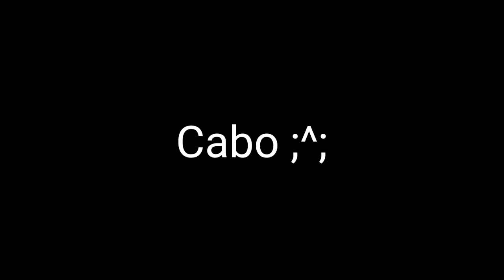[💫Solo💫 //Meme/GC// (Kakashi, Sasuke, Obito, Hinata e Naruto)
🥀Oiii tudo bem?🥀

🌹Aplicativos usados🌹
🌹[Kinemaster/Gacha club/Ibis Paint]🌹

🍥[MeMe]🍥

🍂[Anime: Naruto]🍂